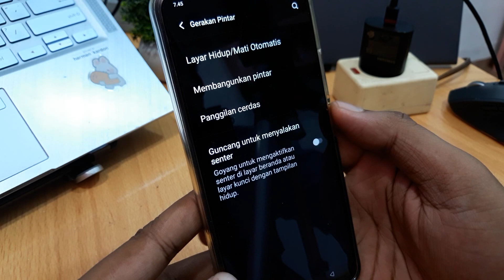Cara Ketuk Dua Kali Vivo Y12s, Y21, Y15s, Y12 & Y20 Terbaru